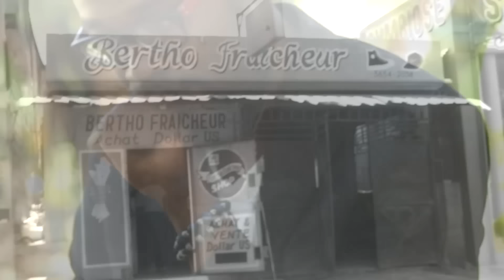SIKATRIS MARYAJ FOSE epizod 4 ( Full comedy ) Siméom, Jacky, Melissa, TiKanni, Welca et Manuel.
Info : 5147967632